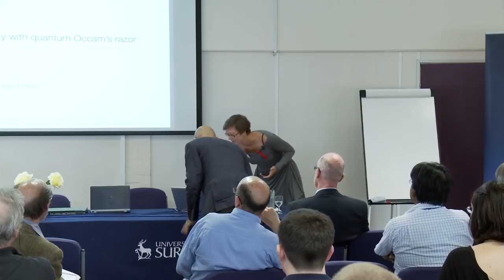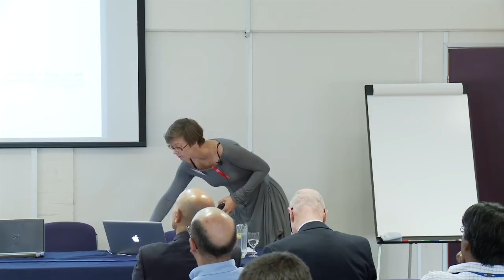Quantum Biology: Current Status and Opportunities - Karoline Wiesner Keynote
Workshop "Quantum Biology: Current Status and Opportunities"

17 - 18 September 2012, University of Surrey, UK

Evidence has recently emerged that plants use a form of quantum computing to calculate how best to direct energy through their photosynthetic apparatus. Scientists have also discovered that birds, insects and other animals appear to use entanglement (what Einstein called "spooky action at a distance" to detect the earth's magnetic field). And there is solid evidence that enzymes, those metabolic workhorses that drive much of the action in our cells, use the process known as quantum tunnelling to accelerate chemical reactions.

The workshop sponsored by the Institute of Advanced Studies at the University of Surrey, BBSRC (Biotechnology and Biological Sciences Research Council) and MILES Programme at Surrey (Models and Mathematics in Life and Social Sciences) proved to be a great success and was attended by some of the leading researchers in this exciting new interdisciplinary field from across the world.
As well as Surrey's own Professors, Jim Al-Khalili (a theretical physicist) and Johnjoe McFadden (a microbiologist), speakers included Paul Davies (Arizona), Vlatko Vedral (Oxford), Greg Engel (Chicago), Greg Scholes (Toronto), Thorsten Ritz (UC Irvine), Alexandra Olaya-Castro (UCL), Nigel Scrutton (Manchester) and Jennifer Brooks (Harvard). Topics covered included reports on recent experiments in biology and the latest theoretical calculations to model a range of biological processes.

In bringing together such a diverse group of scientists, the workshop was hugely successful in sowing the seeds for future collaborations and potential funding opportunities for further research. Most importantly, it has established the work being carried out at Surrey on the international scene.

In order to consolidate and grow local research interest in the field, the University of Surrey will be holding regular research seminars on quantum biology throughout the current academic year, funded by BBSRC, given by some of the leading researchers in the field.
A dedicated Quantum Biology website featuring forthcoming events and news will be available soon. Please check Workshop Report page for updates.